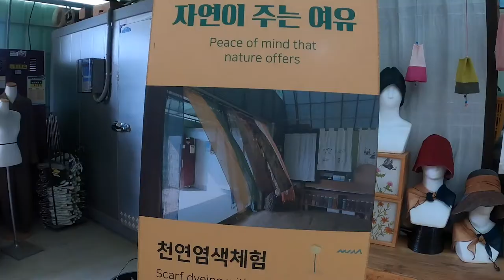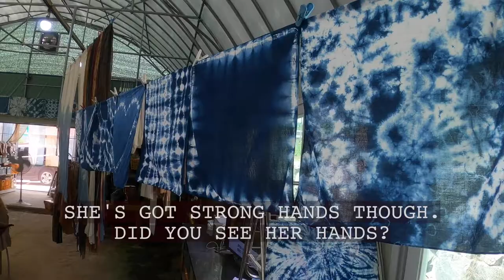Traditional Korean TIE-DYE WORKSHOP | CLEAN FUN in CHUNGJU Korea 🥳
Traditional Korean TIE-DYE WORKSHOP | CLEAN FUN in CHUNGJU Korea. OH YEAH! Workshop experiences don't have to be serious!!! Check out the traditional handmade neck scarf I made while touring Chungju.^^ The more I travel, the more I love tie dye, and I'm always up for trying new experiences, including shaking my booty (although that's not new, haha). Did I do a great Shakira impression?^^

Thanks to AdventureKorea2021 and the city of Chungju Chungcheong for hosting us. As always, I had a delightful time!

📚 Books by Tasha

👉Download Keto Brunches, 🥘 a recipe book featuring my favourite international foods to help you sustainably stay energetic

👉Download, Attract and Retain a Fulfilling Relationship,👫my guide to the basics on how to become and find a loving and authentic partner
🎶 Music featured in the video:
1. ES_Zanzibar

Cover image by Natasha Banky

I've used Skillshare to learn videography, photography and video-editing skills.

I turned 41 in May! Secrets to my incredible energy and health include my eating habits, meditation practice, and my nutrition supplements. I take Protandim NRF2 Synergizer every morning with a glass of lemon water. I've been taking these supplements for 18 months, and after just three months of taking Protandim, I stopped losing so much hair and was able to get into yoga positions I haven't been able to do since my early twenties. My circulation and veins have improved. My mass of purple spider veins on my left shin had almost disappeared. I highly recommend Protandim NRF2.

Tasha is a world traveler. She was raised in London England, and currently lives in South Korea. She has written two books, travelled to 23+ countries, and loves Latin dance. Her favourite cities include Kyoto, Rome, and Jerusalem. How did she become that awesome? Building mental and emotional strength one day at a time.